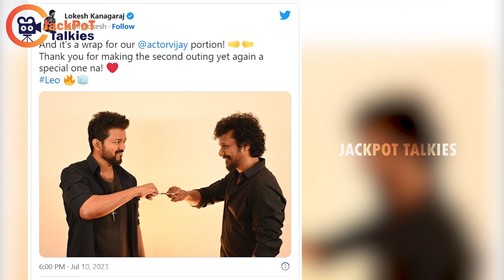விஜய் குறித்து இயக்குனர் லோகேஷ் கனகராஜ் டுவீட் | THALAPATHY VIJAY | LOKIUNIVERSE | JackPoT Talkies